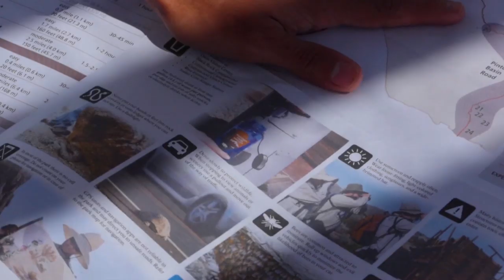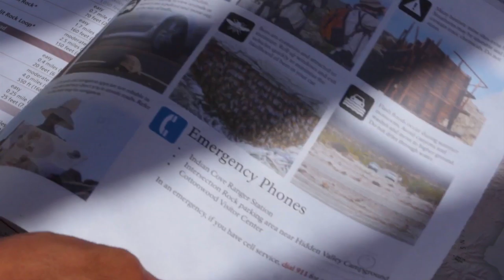ហេតុអ្វីបានជាយើងមានក្រយ៉ៅដៃ?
ស្នាមក្រយ៉ៅដៃរបស់មនុស្ស គឺមានភាពខុសគ្នាពីមនុស្សម្នាក់ទៅកាន់មនុស្សម្នាក់ទៀត សូម្បីតែបងប្អូនភ្លួសក៏មាននៅស្នាមក្រយ៉ោដៃខុសគ្នាផងដែរ។ ដែលនេះធ្វើឲ្យ ស្នាមក្រយ៉ៅជារបស់ម៉្យាងដែលសំខាន់នៅក្នុងការកំណត់សំគាល់មនុស្ស។ ប៉ុន្តែតើហេតុបានជាយើងចំបាត់មានក្រយ៉ៅដៃបែបនេះ?